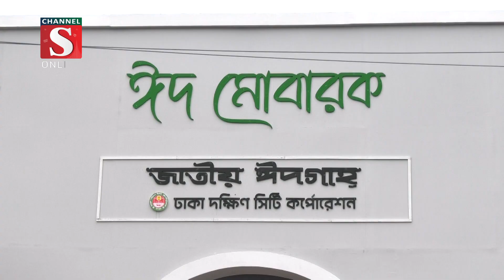ঈদের জামাতের জন্য প্রস্তুত জাতীয় ঈদগাহ | Eid-Ul-Fitr | Channel S News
দীর্ঘ এক মাসের সিয়াম সাধনার পর দরজায় কড়া নাড়ছে পবিত্র ঈদুল ফিতর। ঈদের জামাতের জন্য প্রস্তুত জাতীয় ঈদগাহ ময়দান। চলছে শেষ মুহুর্তের সাজ সজ্জার কাজ.

1: News :
2: Entertainment News :
3: Sports News :